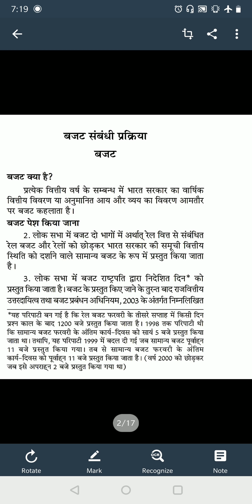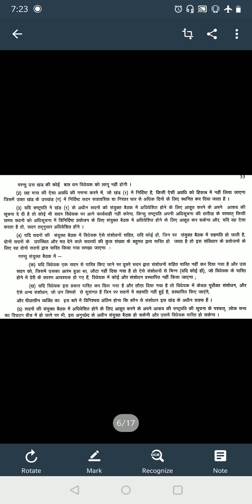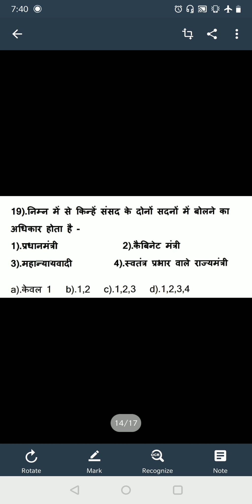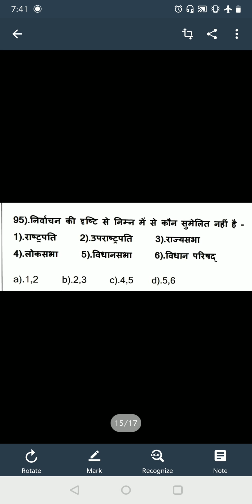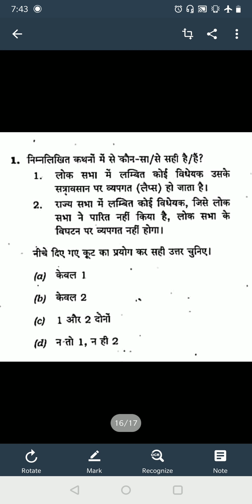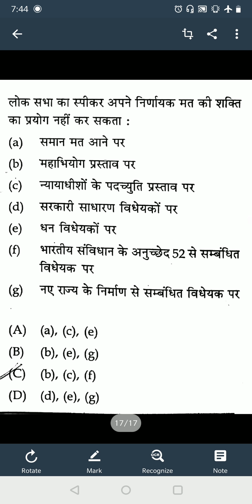संसद (PART 2) MCQ IMPORTANT FOR CGPSC PRE 2019